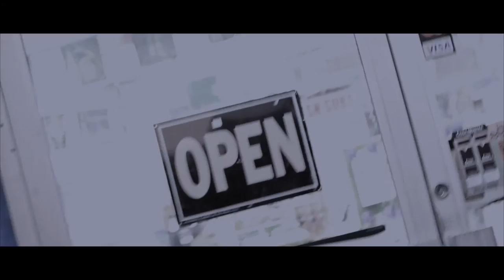Tony Miketana x Maine Coly - Grab My Stick (Official Music Video)